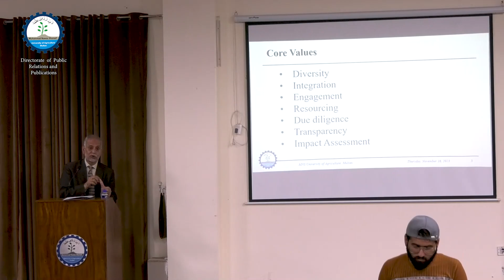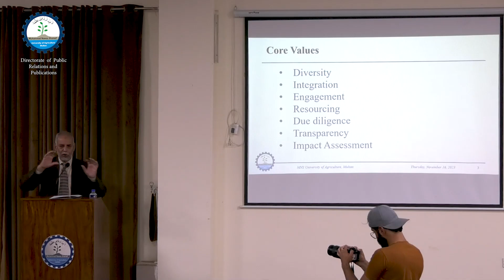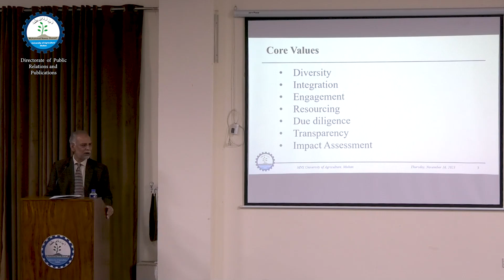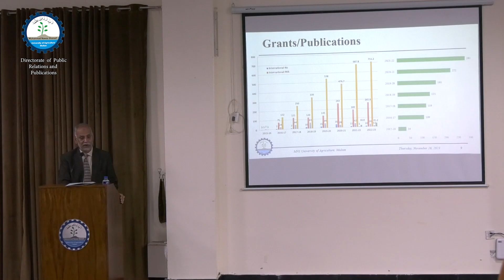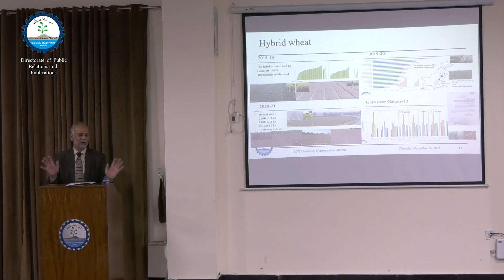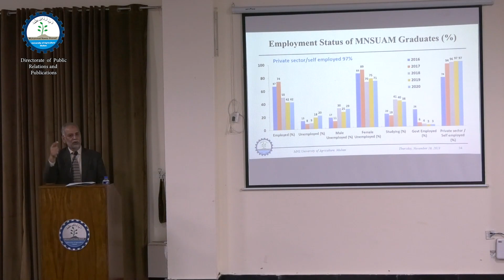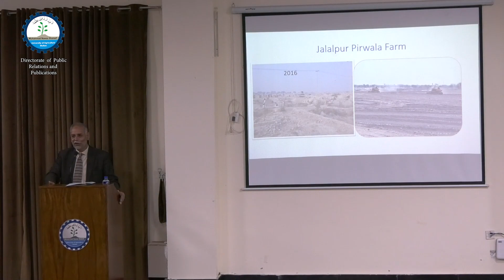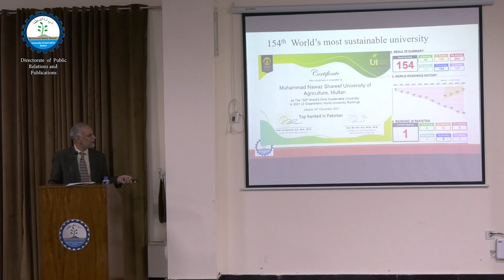A journey to Pakistan 1st most sustainable university by Prof. Dr. Asif Ali T.I.| MNSUAM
Presented By:
Directorate of Public Relations & Publications, MNSUAM.

Vision of MNS-UAM

To develop a world class university in agricultural and allied sciences by providing effective systems and leadership for professional learning, research, entrepreneurship and community service.

Mission of MNS-UAM

To provide food security and build knowledge based economy through intellectual and social transformation.